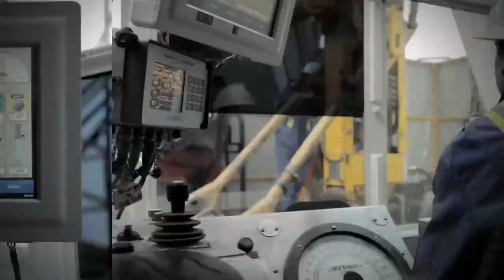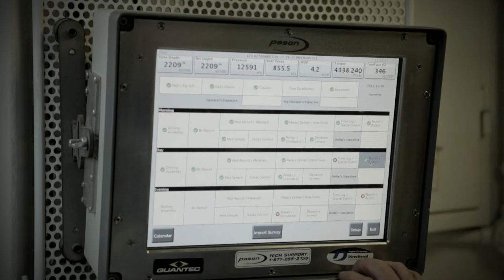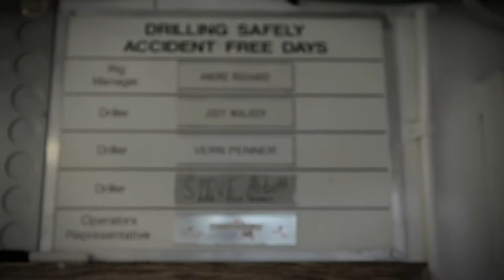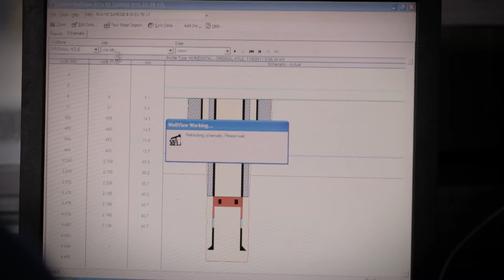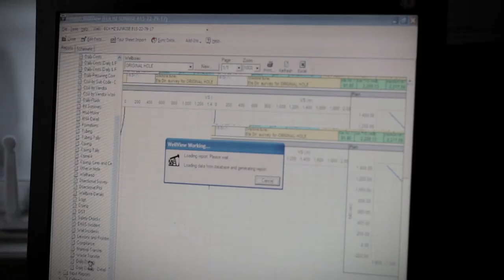Well Site Supervisor (Episode 15)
Brian heads to northern B.C. to meet a supervisor of natural gas drilling. He shows Brian the tools, processes and working conditions in oil and gas well site operations. Technical skills, safety and attention to detail are important.